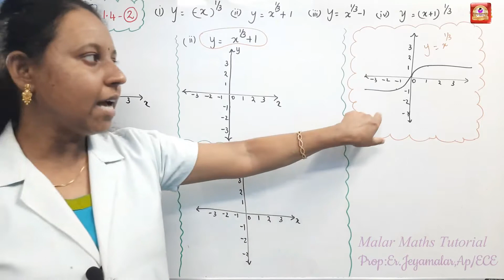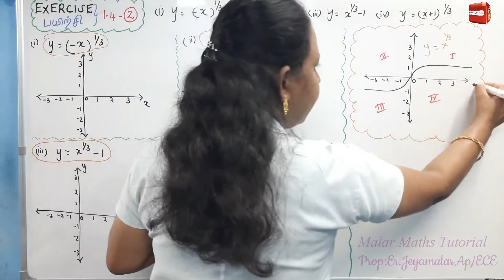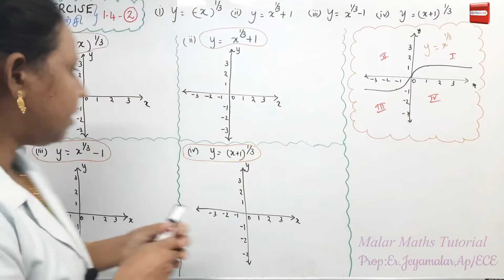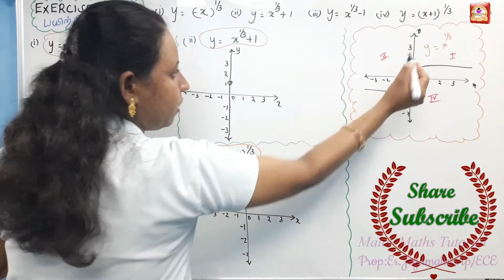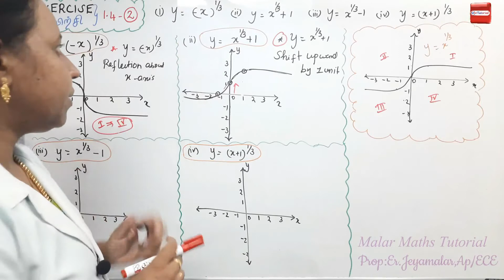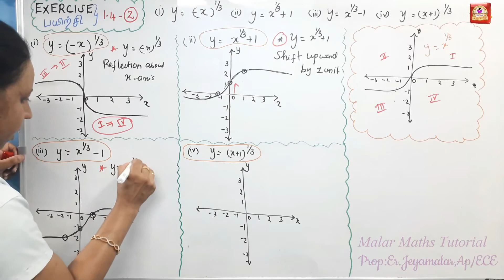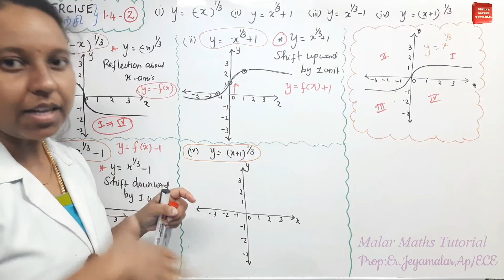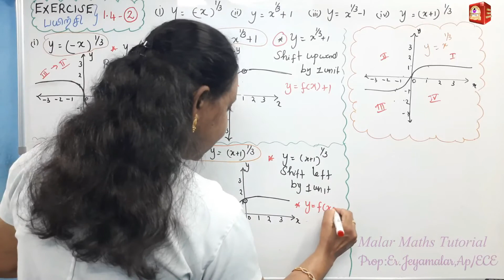TN 11th Maths|Chapter-1|EXERCISE(பயிற்சி)-1.2 Q.no:2| MalarMathsTutorial.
PLAY LIST LINK1. 11th Maths|Chapter-1|EXAMPLE PROBLEMS FULL 11th Maths|Chapter-1|EXERCISE PROBLEMS FULL Graphing Function using Transformation Concept-7